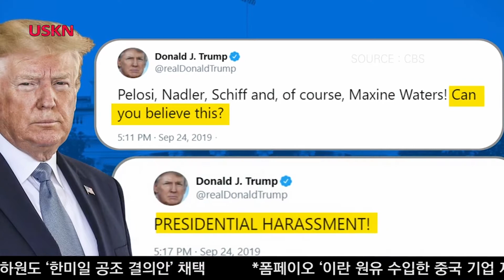논란의 중심에 선 조 바이든, 워런에 밀리기시작